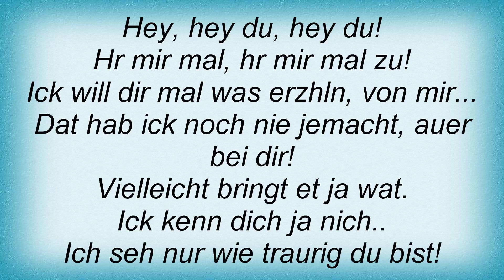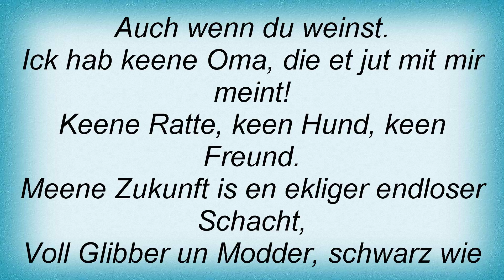Beatsteaks - Hey Du Lyrics_1